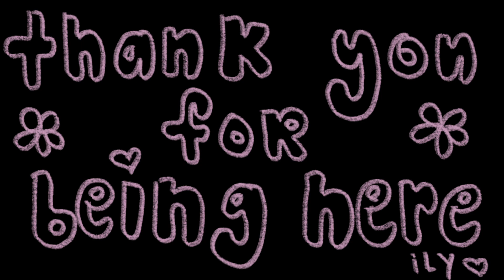my art gallery solo exhibition: not far from where i sleep (vlog)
i was given the opportunity to make a diorama for an art gallery. The following is my artist statement for this installation:

"My next project is serving as a homage to my bedroom/studio/gallery. I will be creating a diorama vignette as a tribute to this space to invite new opportunity while resonating in abundance and gratitude for where I am at in my life right now. I know one day I will look back on the memories that I have within this room, and feel an overwhelming sense of gratitude, nostalgia and abundance. Cherishing each moment that I have within this space is important to me. It is where I became an artist. I transformed from an individual with an ability to draw without knowing what to do with it, into an artist that experiments with color, clothing, and oil paint. I know that I will always have an intense connection to this space no matter where I head next. This is home to my first collection of work. Since these are the most pivotal, unexpected, and exciting moments of my career as an artist, I will cherish them forever."

i take you along for the whole process of what its like to be an artist preparing for an opening reception, any feels that come up along the way, etc. thank you for being here. your presence is valued.

love you xo, jenjencartridge